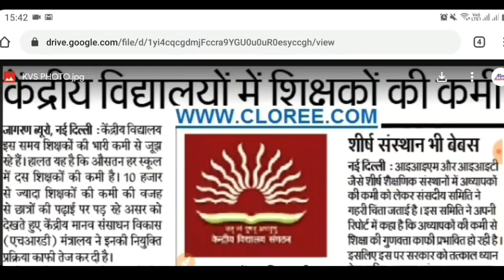Punjab Govt Jobs March 2020|Punjab Govt Jobs Nov 2020|KVS Recruitment 2020